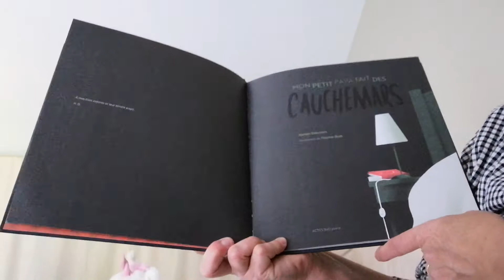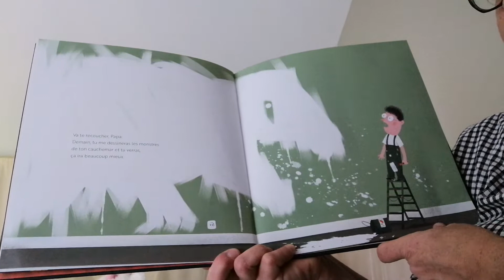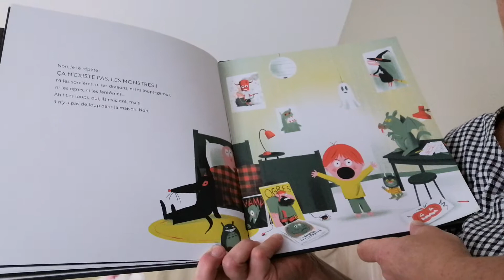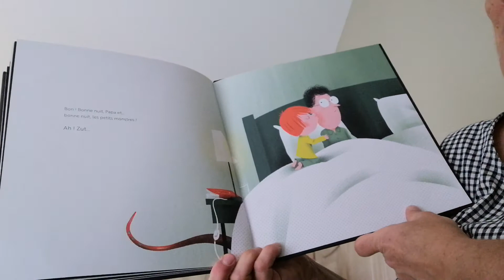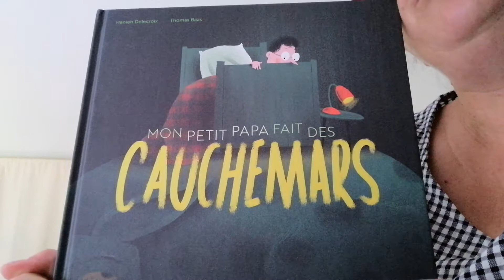Mon petit papa fait des cauchemars